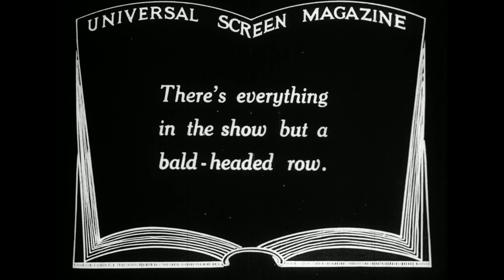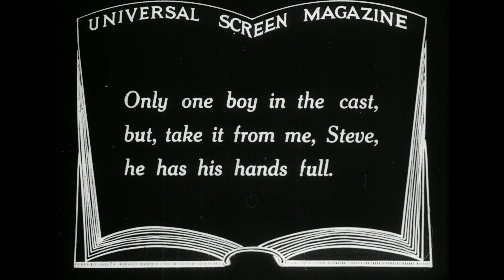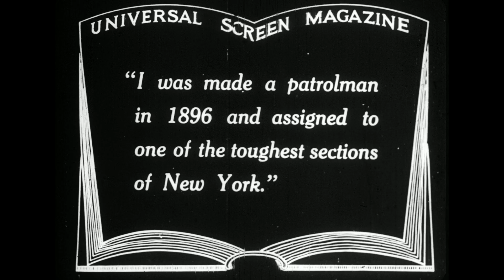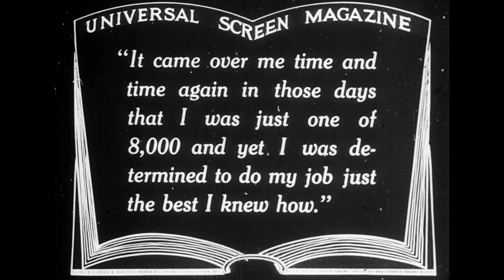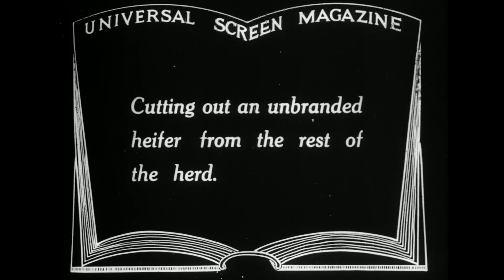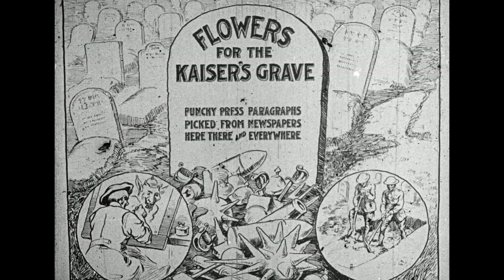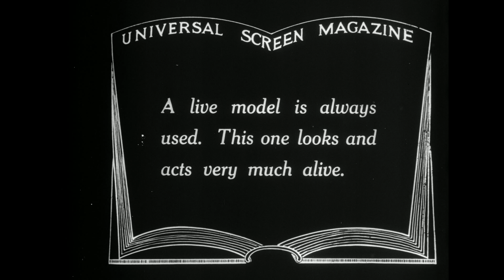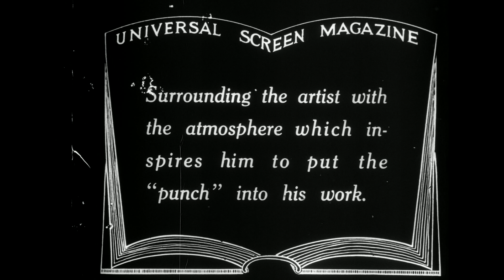Universal Screen Magazine, [Vol. 1, Issue 95] (1918)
A newsreel that includes the following stories: children stage a comedic musical review in which they impersonate Broadway stars; an animated interview where Richard E. Enright explains what energy, perseverance and loyalty to ideals of service will accomplish; a cattle round-up on a western ranch; an official film of the United States Department of Agriculture; flowers on the Kaiser's grave; press paragraphs picked from international newspapers; and, how James Montgomery Flagg made the recruiting poster which induced many to get into a Marine uniform.

Source: Library and Archives Canada. Dawson City Museum and Historical Society fonds, 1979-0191. IDC: 43742.